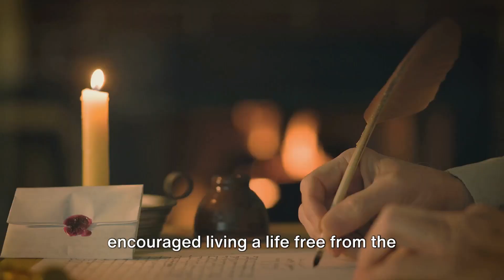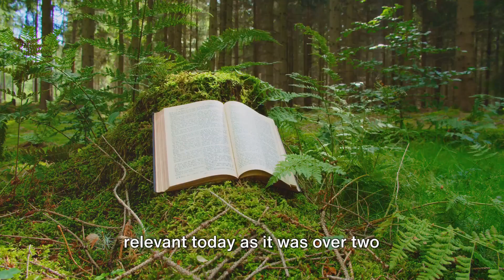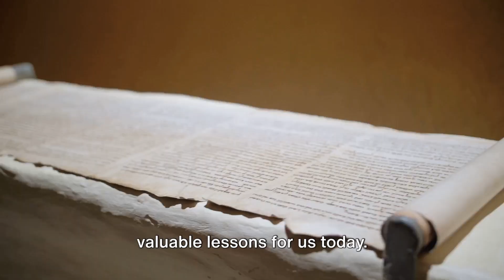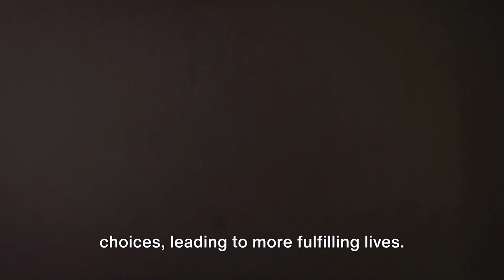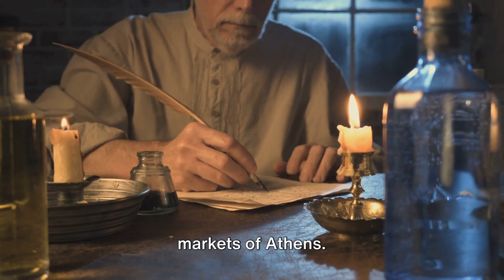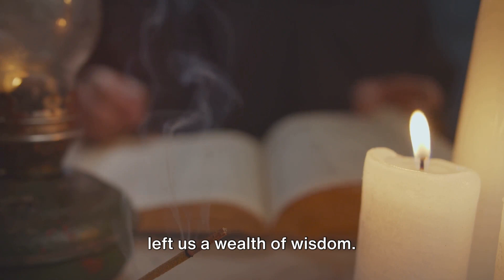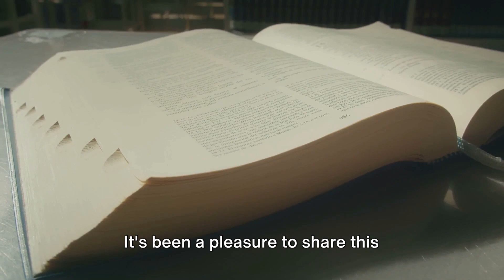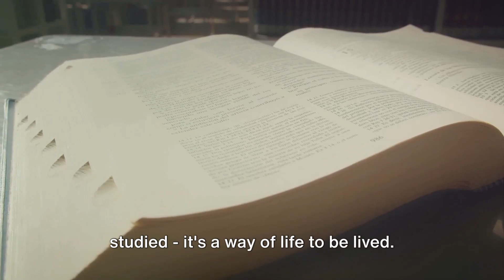"Stoic Philosophy from Ancient Greece: Timeless Wisdom for Modern Life"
Description: "Stoic Philosophy from Ancient Greece: Timeless Wisdom for Modern Life"

Explore the transformative power of Stoic Philosophy from Ancient Greece in our latest video! Stoicism, a school of thought founded in the 3rd century BC, has transcended the ages, offering timeless wisdom that remains profoundly relevant today. In this 16:41-minute video, we take you on a journey through the principles and teachings of Stoic philosophers like Zeno, Seneca, Epictetus, and Marcus Aurelius, highlighting how their philosophies can help you navigate modern challenges with resilience, self-discipline, and inner peace.

Stoicism is more than just a philosophy; it is a way of life. Originating in Athens, this ancient philosophy was embraced by individuals seeking to live virtuously and harmoniously with nature. It focuses on self-control, rational thinking, and personal responsibility. The Stoics believed that while we cannot control external events, we can control how we react to them. By mastering our emotions and desires, we can achieve true happiness and tranquility.

In this video, we break down the core teachings of Stoicism and demonstrate how they can be applied to daily life, providing practical tools for personal growth, mental clarity, and emotional strength.

Key Takeaways from This Video:
Master Your Mindset: Learn how Stoicism teaches us to focus on what we can control and let go of what we cannot. This mindset shift can dramatically reduce stress and anxiety, giving you a greater sense of calm and purpose in today’s fast-paced world.

Develop Emotional Resilience: Discover how Stoic teachings on emotional resilience can help you face adversity and uncertainty with courage and dignity. Learn how to detach from negative emotions like anger, fear, and frustration to cultivate inner peace.

Practical Application in Modern Life: Although Stoicism was born in ancient Greece, its principles are highly applicable to the complexities of modern life. We explore how you can incorporate Stoic practices into your routine, from journaling to meditative reflection, helping you lead a more mindful, fulfilled, and balanced life.

The Philosophers You’ll Meet:
Zeno of Citium: The founder of Stoicism, Zeno taught that the key to living well lies in aligning your life with nature and accepting your fate with grace.

Epictetus: A former slave turned philosopher, Epictetus emphasized the importance of inner freedom and the idea that while we can’t control what happens to us, we can control how we respond.

Seneca the Younger: A Roman philosopher and advisor to Emperor Nero, Seneca’s writings on anger management, dealing with misfortune, and the pursuit of virtue continue to inspire millions today.

Marcus Aurelius: Perhaps the most famous Stoic, Roman Emperor Marcus Aurelius wrote Meditations, a personal journal of reflections that continues to resonate with readers seeking practical guidance on leadership, ethics, and mindfulness.

Why Stoicism Is Relevant Today:
In an era filled with distractions, consumerism, and constant pressure to achieve, Stoicism offers a refreshing alternative. The philosophy encourages us to find happiness not in external success, but within ourselves. It teaches us to embrace discomfort, accept impermanence, and act in accordance with our values rather than being swayed by fleeting emotions or societal expectations.

In this video, we also touch on the resurgence of Stoicism in the modern world, from its influence on contemporary thinkers and entrepreneurs to its role in mental health and wellness practices. Whether you're new to Stoicism or looking to deepen your understanding, this video provides valuable insights into how these ancient teachings can help you thrive in today's world.

How to Apply Stoic Practices in Everyday Life:
Morning Reflections: Start your day with a Stoic mindset by reflecting on your goals and the potential challenges you may face. Ground yourself in the belief that you can only control your actions, not external events.

Evening Journaling: Many Stoics, like Marcus Aurelius, used journaling as a tool for self-reflection. Write about your day, focusing on how you reacted to different situations, and contemplate how you can improve your responses tomorrow.

The Dichotomy of Control: Practice identifying what is within your control and what isn’t. Whether it’s in your relationships, career, or personal struggles, this principle will help you focus your energy on actions that truly matter..

Watch Now and Begin Your Stoic Journey:
If you're searching for a philosophy that offers clarity, peace of mind, and the tools to live with purpose, Stoicism may be exactly what you need. Watch this video now and discover how the teachings of the Stoics can help you find meaning, strength, and happiness in your everyday life.